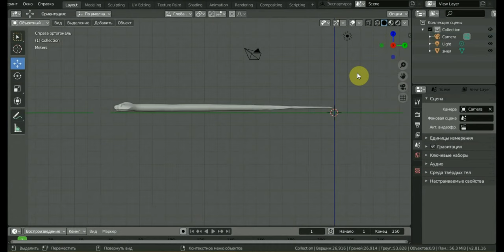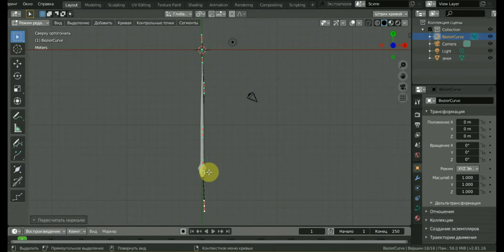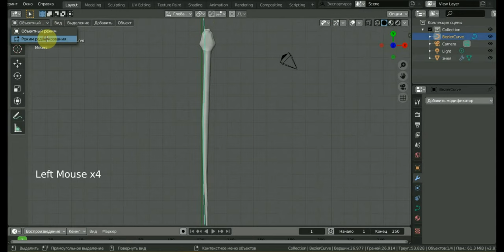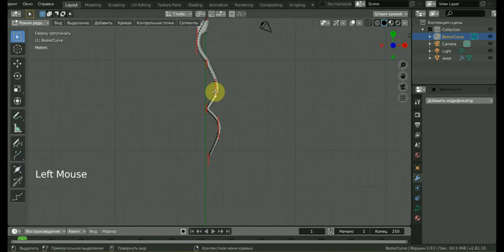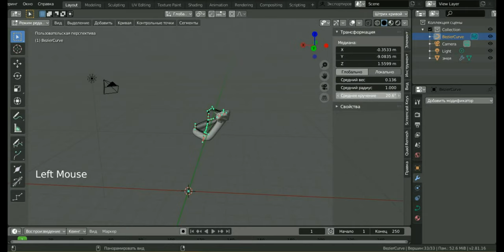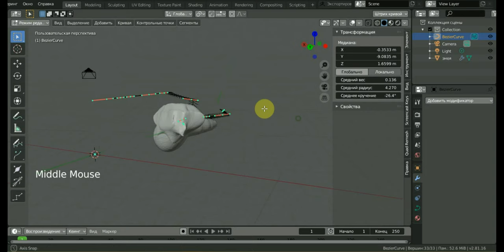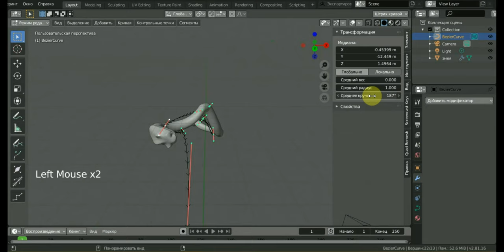BLENDER 2.81a как изменить позу змее или рогу